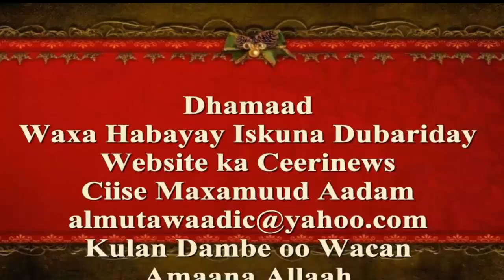Somaliland Dhalinta iyo Waxgaradka hadal aad u qiima badan oo ku socda Maashaa Allaah